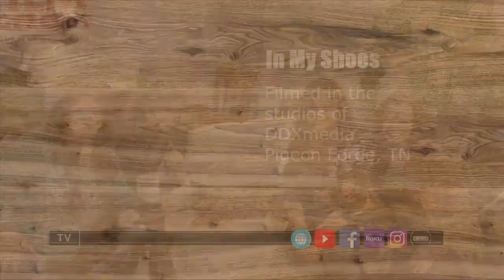10000000 228516904357313 7164439275784634368 n